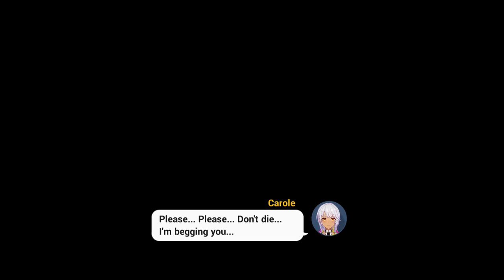Honkai Impact 3rd: A Post Honkai Odyssey - 2.0 The Verdict (Final Boss and Ending) HD 1080p 60 FPS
MC and Himeko have a lot of similarities...
Coincidence?

HI3: APHO Max Settings and 60-120 FPS.
Gameplay recorded with GeForce Experience.

Edit: For your information, the story will continue in the 5.3 update with Bronya arriving in St. Fontaine to save Mei's squad after the boss fight.